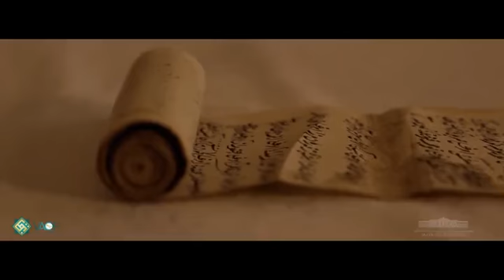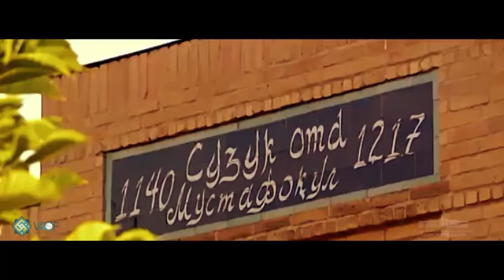«Сузук ота. Қалбга битилган нақшлар» ҳужжатли фильми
Хайрия, ВАҚФ ва Закот маблағларингизни электрон тўлов тизимлар орқали ўтказинг:
UPAY | Payme.uz  | Click.uz | Oson.uz| AGROBANK

Телеграм каналимизга аъзо бўлинг:
📲VAQFUZ✅